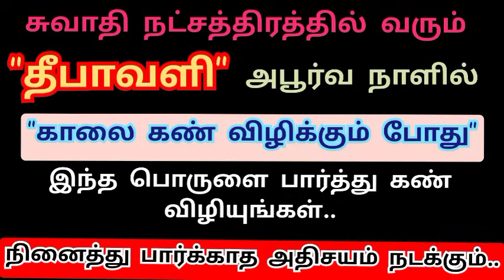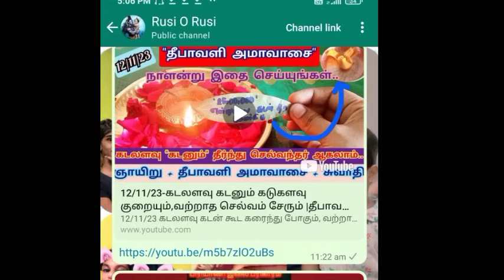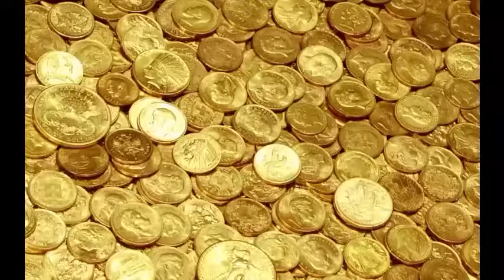தீபாவளியன்று காலை கண் விழிக்கும் போது இதை பார்த்து கண் விழியுங்கள்.. எதிர்பாராத அதிர்ஷ்டம் ஏற்படும்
தீபாவளியன்று காலை கண் விழிக்கும் போது இந்த பொருளை பார்த்து விழியுங்கள்.. நினைத்து பார்க்காத அதிர்ஷ்டம் வரும்